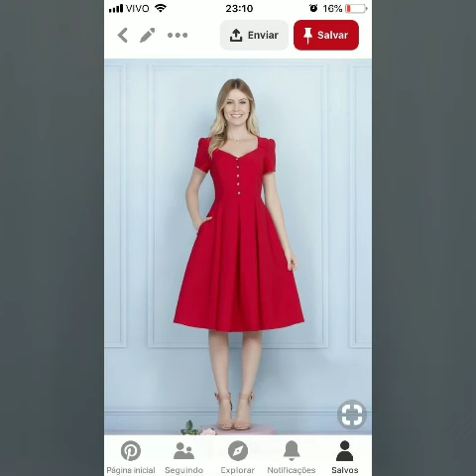Stunning And Stylish Trendy ALine/Skater And Midi Dress Design